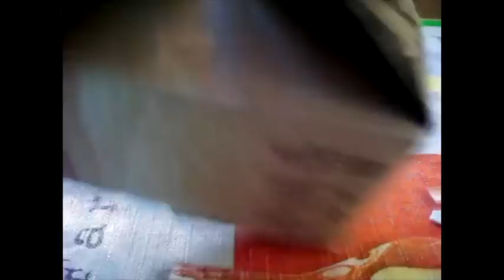Распаковка №173 важные компоненты для мыла// Тара для крема// Домашняя косметика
Распаковка №173 важные компоненты для мыла от магазина Мыло-опт